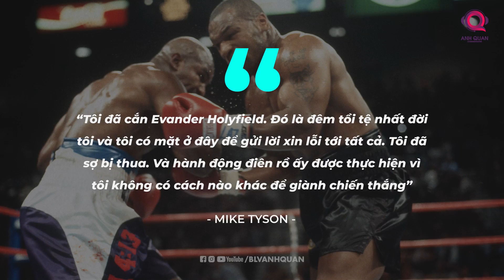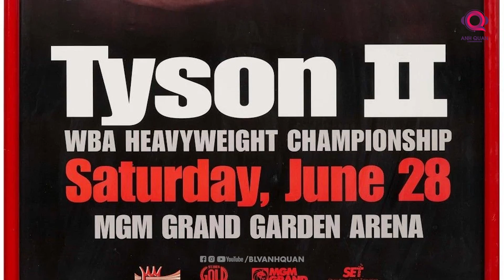25 NĂM NGÀY ĐEN TỐI LÀNG BOXING: SỰ THẬT SAU PHA CẮN TAI CỦA MIKE TYSON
25 NĂM NGÀY ĐEN TỐI LÀNG BOXING: SỰ THẬT SAU PHA CẮN TAI CỦA MIKE TYSON